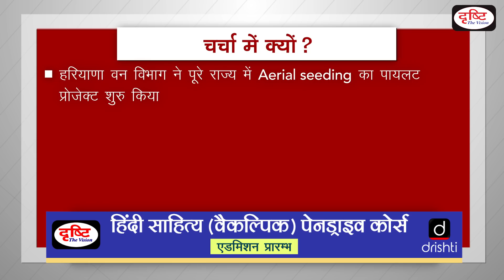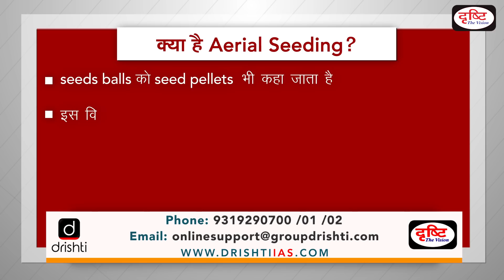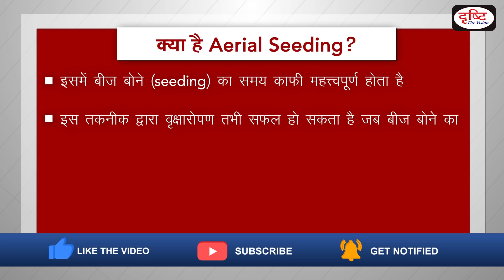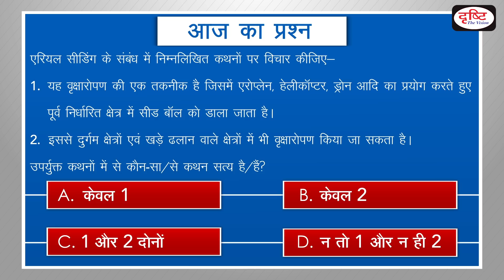ख़बरों में Aerial Seeding -To The Point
Recently, The Haryana Forest Department has started  pilot project of aerial seeding across the state .Drishti IAS has taken an initiative to provide the best material to civil services aspirants.This information will help you to make a better understanding without any coaching.

हाल हीं में हरियाणा वन विभाग ने पूरे राज्य में एरियल सीडिंग का पायलट प्रोजेक्ट शुरु किया है।दृष्टि आईएएस ने सिविल सेवा उम्मीदवारों को सर्वोत्तम सामग्री प्रदान करने के लिए एक पहल की है| ये जानकारियाँ आपको बिना किसी कोचिंग की सहायता के बेहतर समझ बनाने में मदद करेंगी।

1.Why in News
2.what is Aerial Seeding
3.Advantages of this technique

1. Videos by Dr. Vikas Divyakriti To

2. The Point- Short Notes

7. To The Point- Special

15. Concept Talk- By Dr. Vikas Divyakirti

16. GS Mains Paper Discussion- 2019

20. How To Fill D.A.F (Mains Form)

21. Answer Writing Tips (by Dr. Vikas Divyakirti)

24. Indian Economy- Target PT 2019

25. G.S. Mains Paper Discussion- 2018

26. Hindi Literature Paper Discussion- 2018